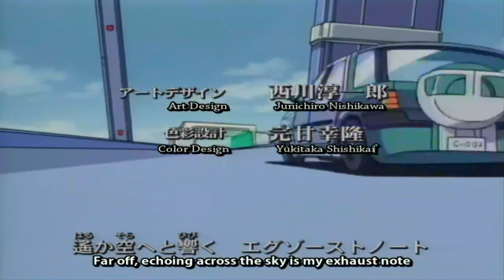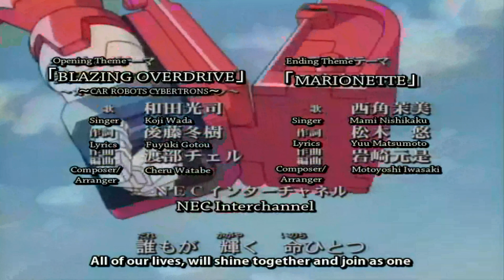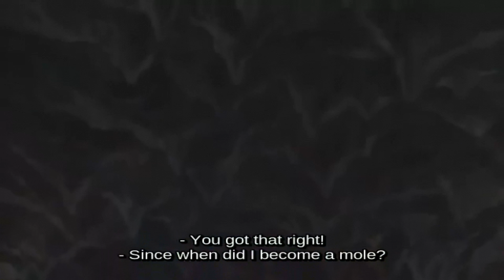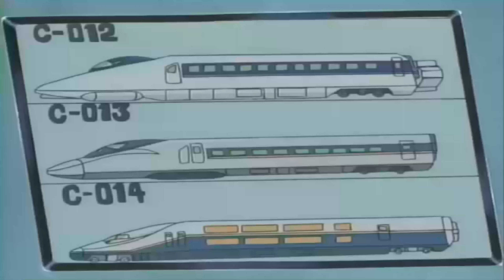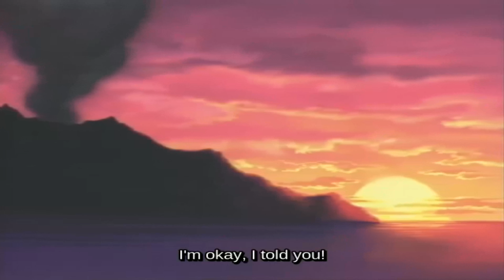TRANSF0RMERS: Car Robots = Ep O16{English Sub.}